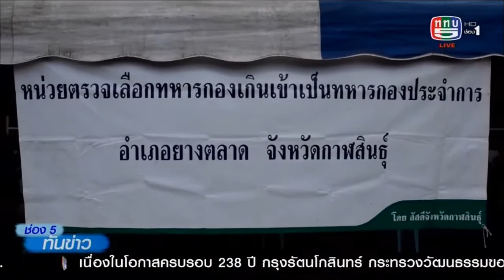ทภ.2 โดย มทบ.23 ตรวจเลือกทหารกองเกินเข้ากองประจำการ